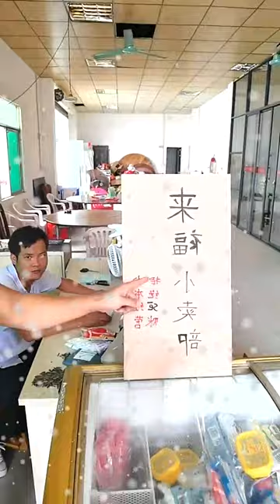173 repair a wooden fence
A THE INVENTION

REPAIR WOODEN